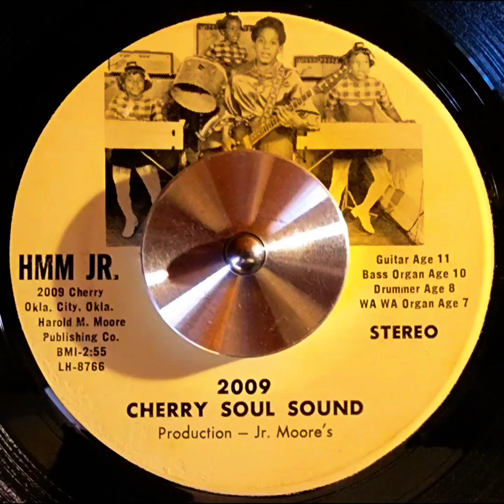Jr. Moore's - 2009 Cherry Soul Sound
Jr. Moore's - Cherry Soul Sound

HMM Jr. (Private Press) 1973